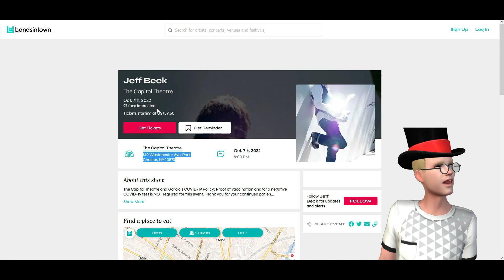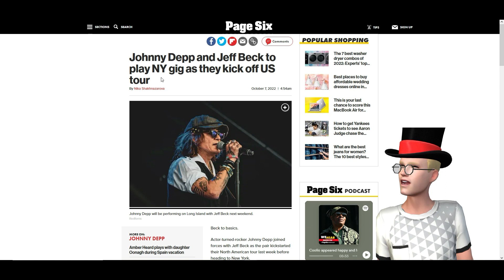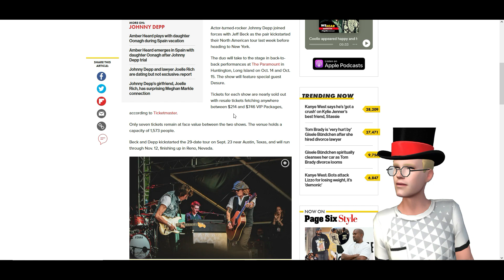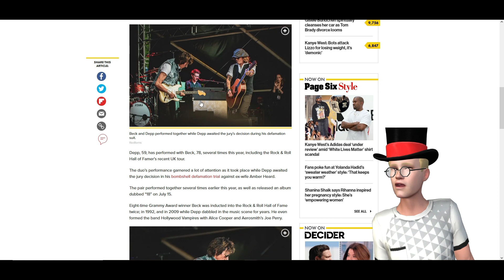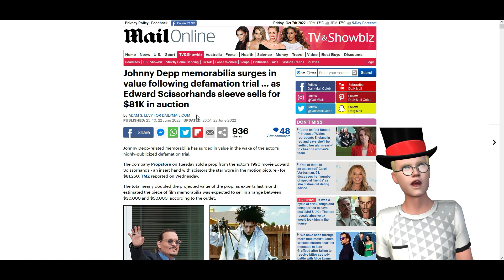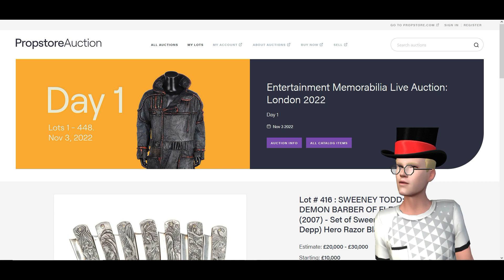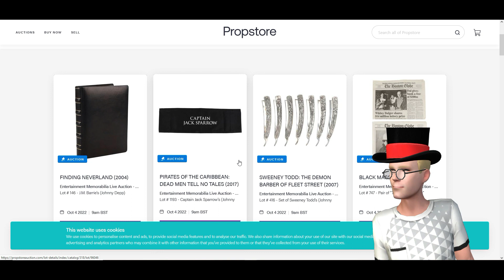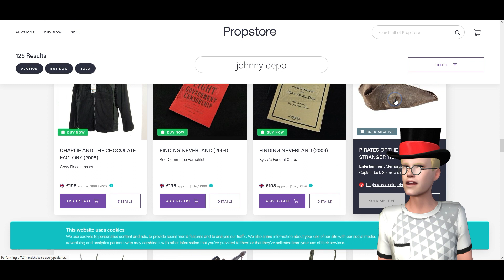Johnny Depp is heading to NEW YORK on tht 14th for a major gig. + news of other shows.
Johnny Depp is heading to Port Chester tonight (7th of October) and is joining Jeff Beck at the Capitol Theatre. It will be an amazing night! He is then off to New Jersey and then New York for a big show at the Paramount. We also look at some movie props that you can buy like the razors from the Demon Barber of Fleet Street, and have a look at Whitney Houston's dress from the Bodyguard called the "Queen of the night" dress, and Rutger Hauer's coat from the Bladerunner.